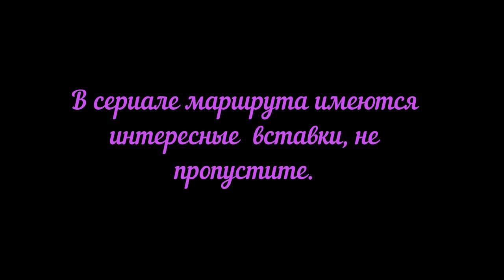Москва Краснодар Видео о маршруте Серия 3